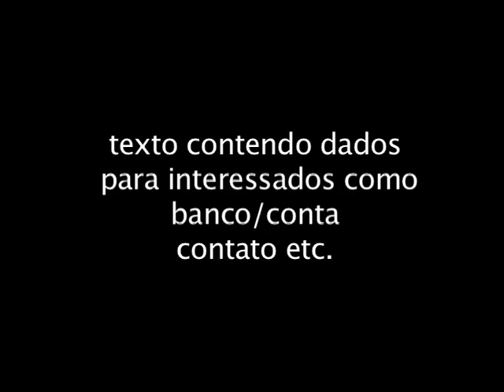Amigos do Rhema